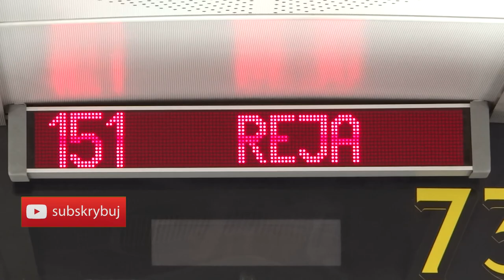Nowa linia 151 i Plac Grunwaldzki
Zobacz najmłodszą linię autobusową - 151, tabor oraz okolice Placu Grunwaldzkiego.

Zdjęcia: Łukasz Wolniewicz
Montaż: Cezary Raczyński